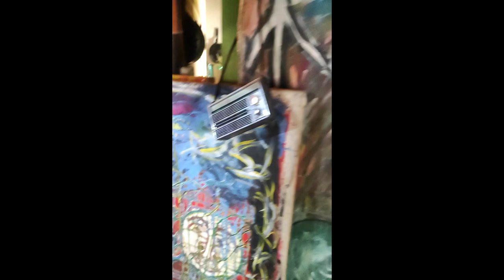Alberto Art Gallery : Abstrak Ekspresionisme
Abstrak Ekspresionisme juga disebut sebagai abstraksi gestural karena sapuan kuasnya mengungkapkan proses seniman. Proses ini adalah subjek dari seni itu sendiri. Seperti yang dijelaskan Harold Rosenberg: karya seni menjadi sebuah "peristiwa". Untuk itu, ia menyebut gerakan ini sebagai Action Painting.